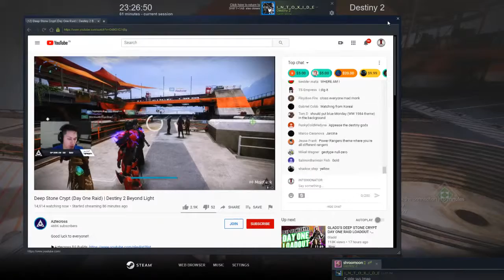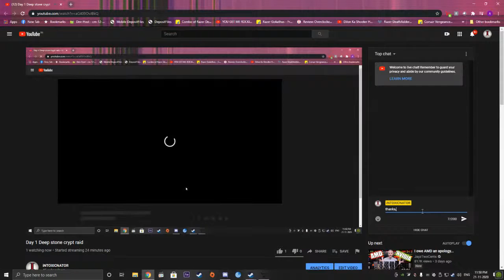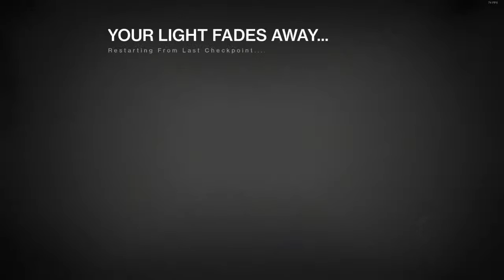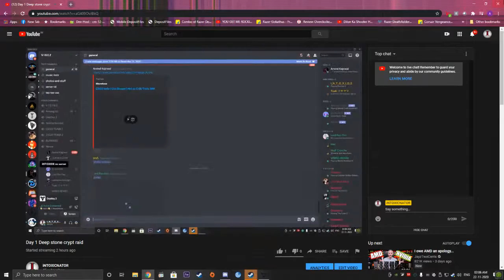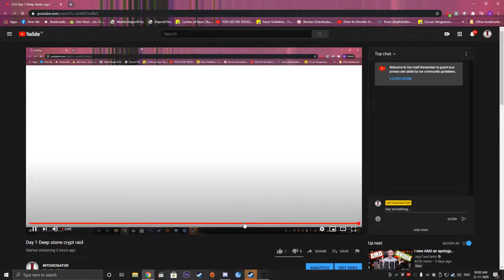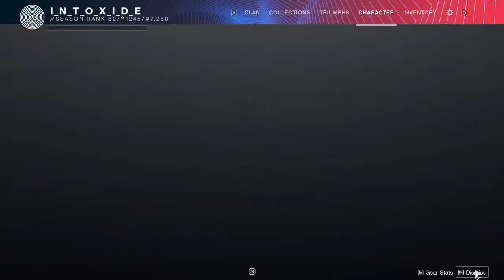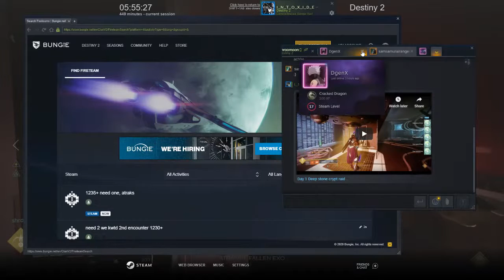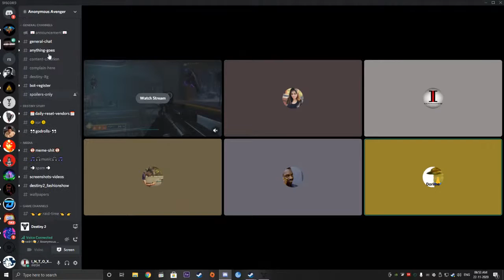Day 1 Deep stone crypt raid